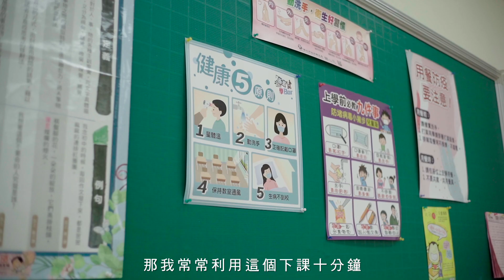下課鐘聲響起後【下課十分鐘篇】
你對老師的印象是什麼呢？是站在黑板前講課的模樣？還是用心照顧我們的生活日常？

上課鐘聲響起，我們一一回到座位上，專注看著老師認真教學
下課鐘聲響起，我們不再將目光放在老師身上時，這些課後片段的他們又是什麼樣貌呢？

身為學生珍貴的下課十分鐘時光，我們會和同學玩耍嘻笑、或是靜坐在座位上讀一本喜歡的書等⋯⋯
老師也同樣期待下課十分鐘嗎？他們在這短短的時間裡都在做什麼呢？

「我們的下課十分鐘，除了要抓緊時間批改作業及聯絡簿以外，時常身邊圍繞一群小朋友有數不完的問題要問你，希望你幫他們解答」

【特別感謝】
拍攝協力：新北市立三重區碧華國民小學